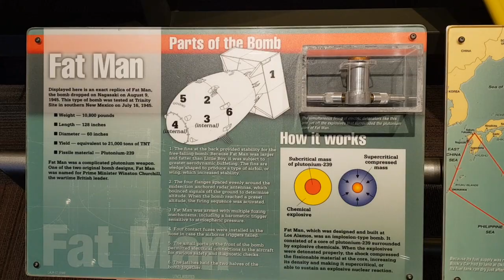Nuclear bomb "Fat man"